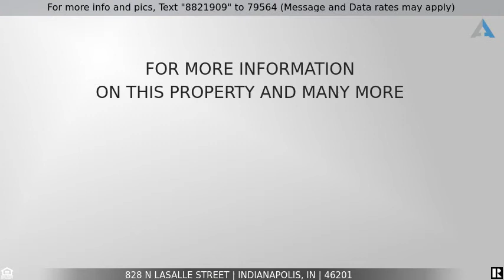Priced at $85,000 - 828 N Lasalle Street, Indianapolis, IN 46201